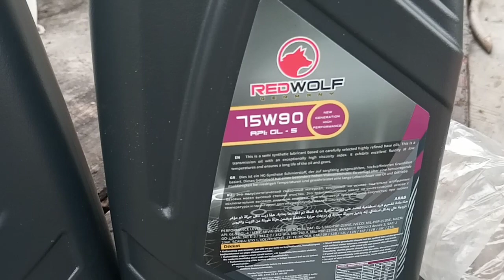ДЖАР57 \\менять масло коробка на опел вектра а 1.8 \\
ДЖАРЬ